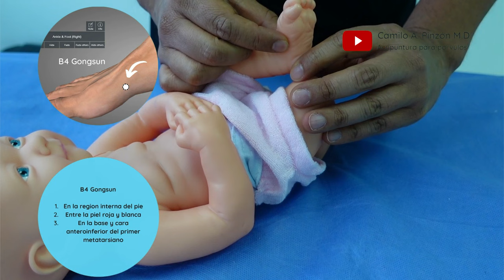DIARREA EN NIÑOS Masaje terapeútico y Acupresión desde tu CASA | Acupuntura para párvulos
Contacto empresarial:
Centro de estudios y servicios medicos RENACER. COLOMBIA.